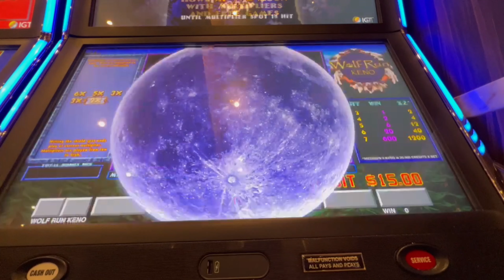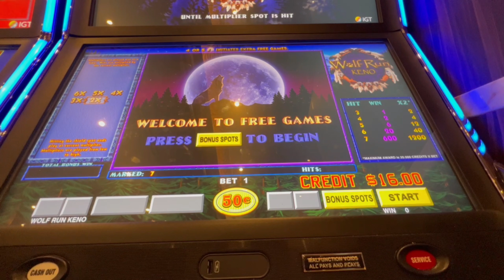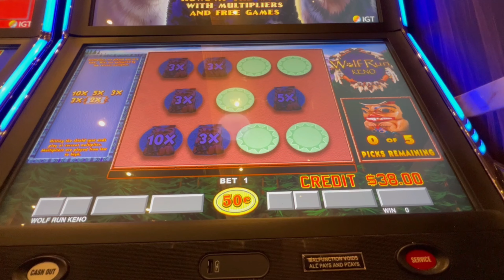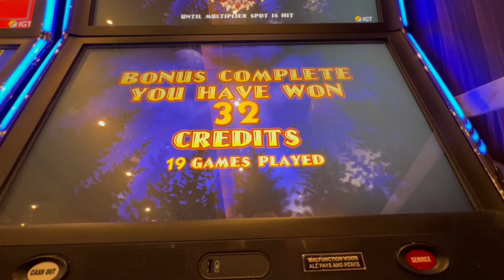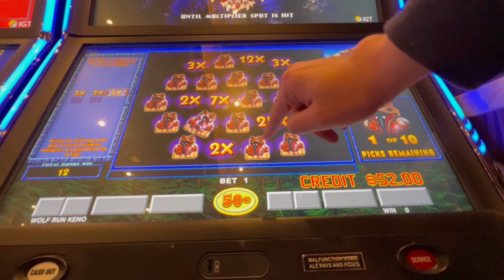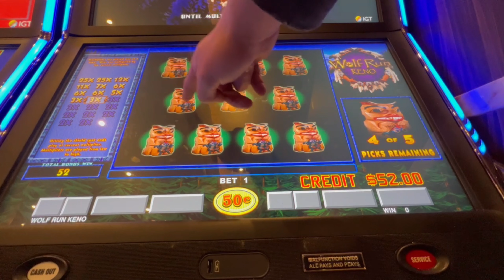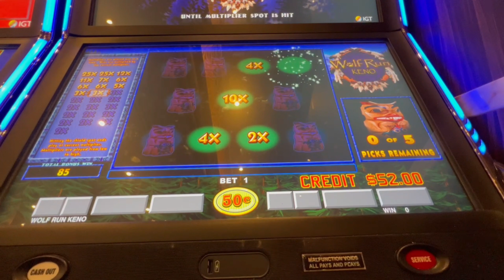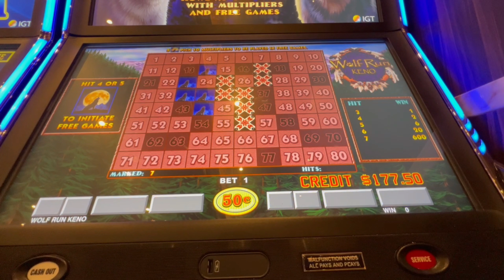Bonus after Bonus on Wolf Run Keno | Legends Bay Casino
I am back at the new Legends Bay Casino. Wolf Run Keno is a new Keno game in most casinos now. It features free games that can take you up multiple times pay. This game is multi denominational and is a fun alternative to the boring old keno we are all used to.
This run was started with 20 bucks! Ended with $175.00. More videos to come from the casino. Catch me live on my Twitch @roast_beef_taco_84
Low Betting!